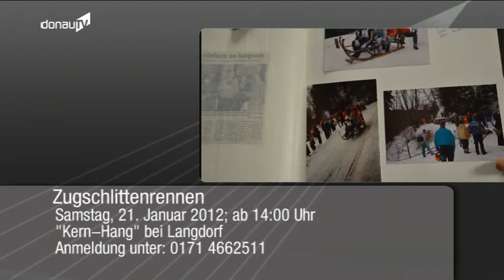Freizeitangebot -- die besten Veranstaltungstipps in wo was los ist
Woche für Woche warten wir nur auf eines - das Wochenende! Nein ganz so schlimm ist es nicht, aber zwei Tage zur Entspannung sind schon ganz angenehm, bevor es wieder in eine anstrengende Arbeitswoche geht. Wer sich trotzdem nicht stillhalten kann oder raus in die weiße Winterlandschaft möchte, für den gibt's jetzt ein paar Tipps. Aufgepasst!